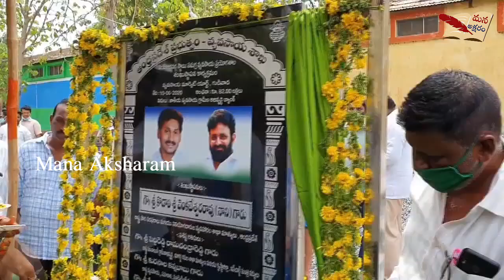Kodali Nani Lays Foundation Stone For Integrated Lab In Shares Station || Mana Aksharam